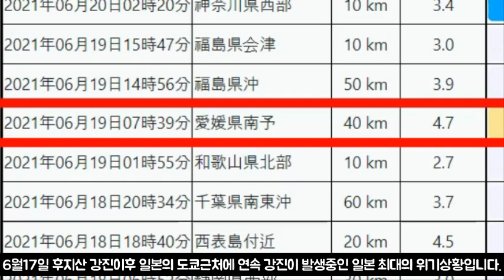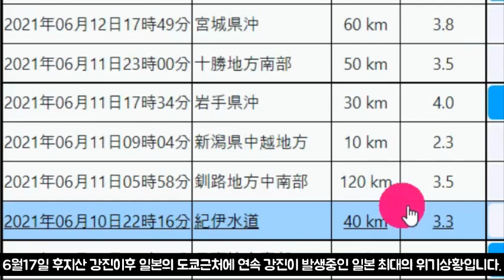일본 난리났다 후지산 대폭발위기 후쿠시마 강진발생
📢BGM
✔Track - HOMI - Frost virus